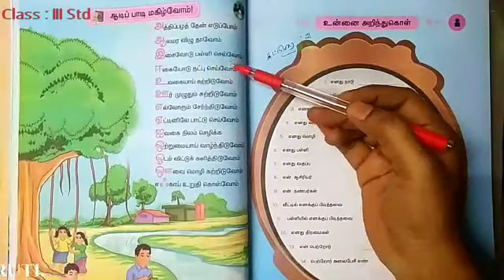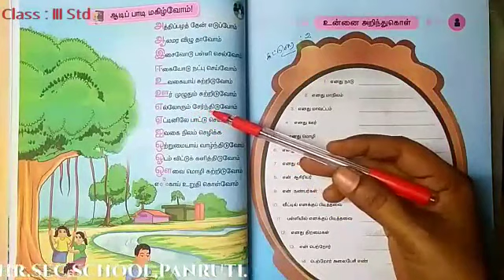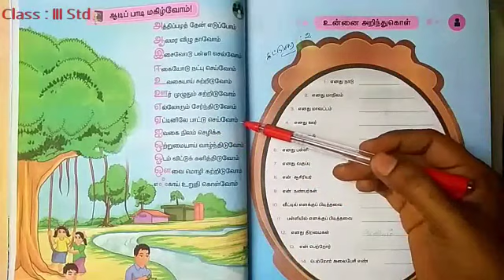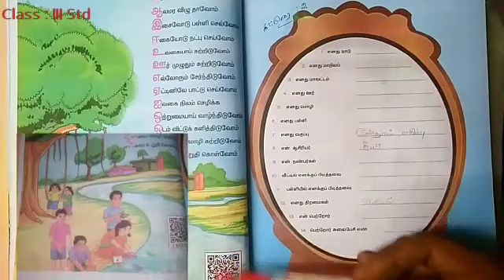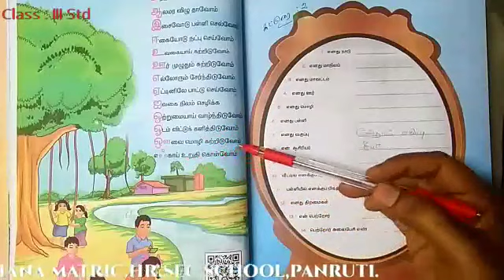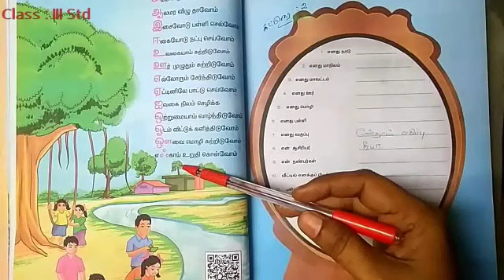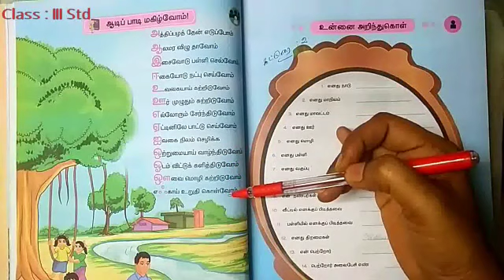3-ம் வகுப்பு தமிழ் பாடம் -2 ஆடிப் பாடி மகிழ்வோம்!